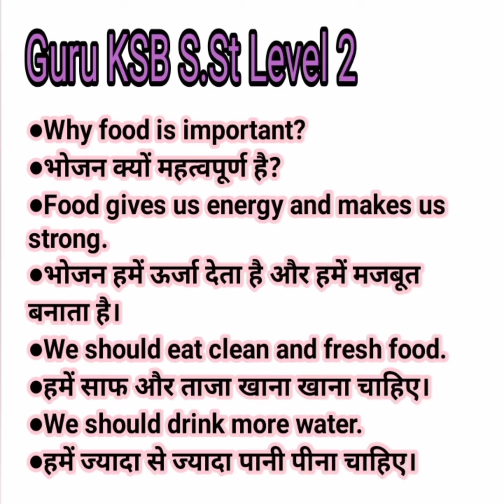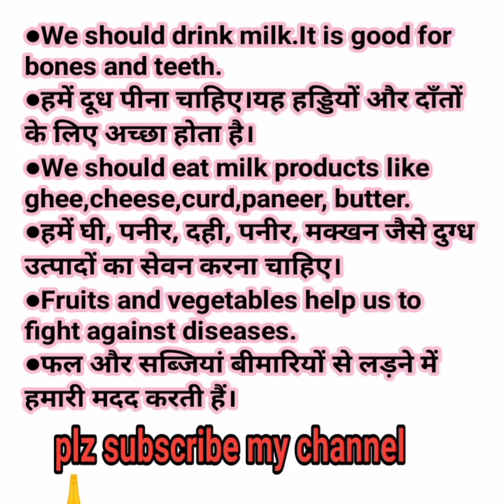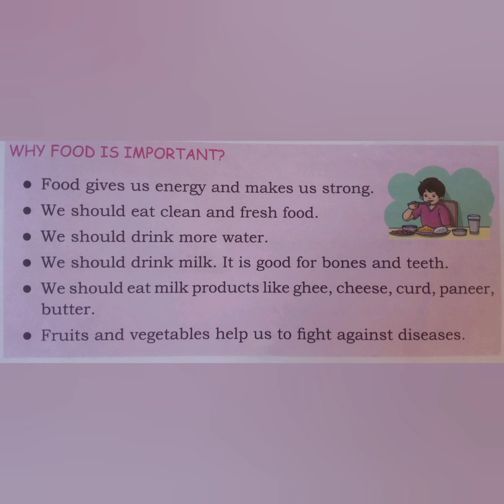S.St Level Class 2